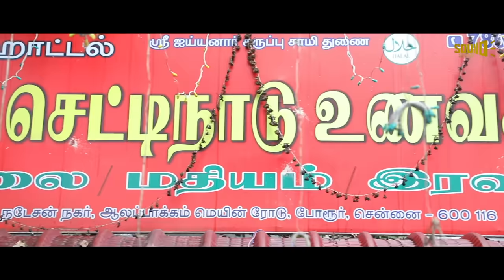Hotelkaari Settaigal | SOUND SETTAI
Direction -  Abinesh

Script - Sound Settai Team

Cinematography - Sugash Joys

Editing, Poster design & Sfx  - Sitharth

Original background score - Shogun babu

Dubbing Engineer - Tamil sriram, anandha Kumar

Vocals - Hariharan Maarimuthu

Cast

Soundarya

Sa Sathish kumar

Gowtham

Jai

Vicky

Nandha

Guru shakthi